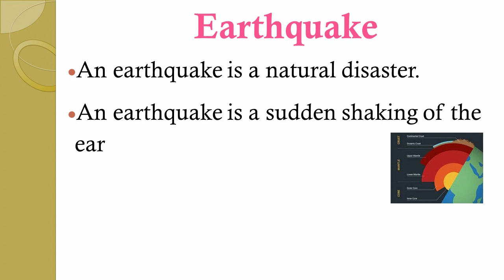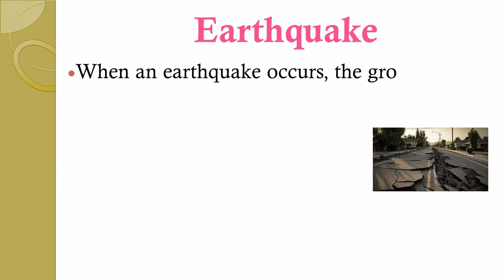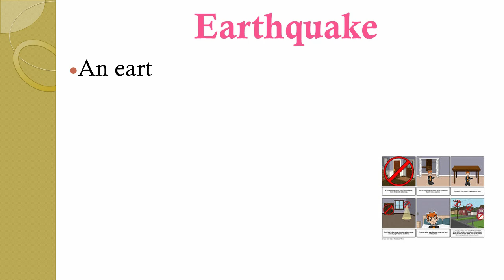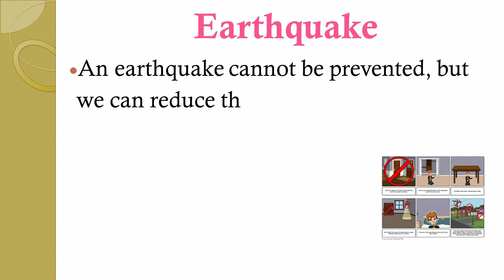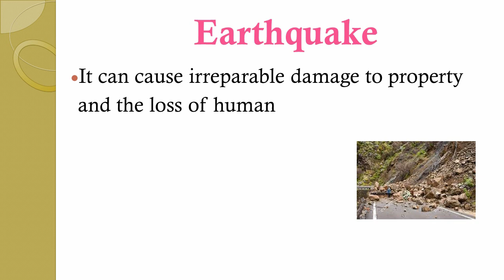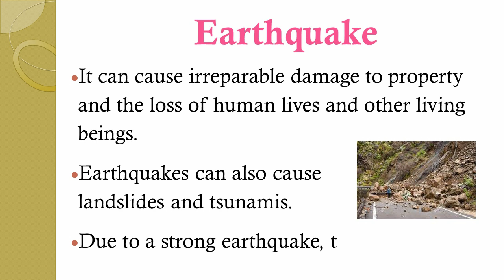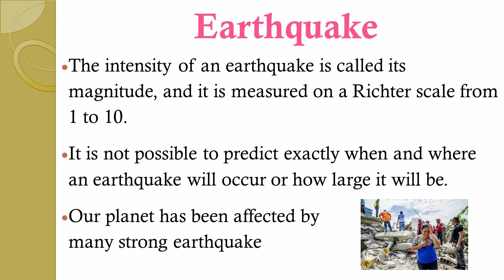Essay on Earthquake |15 lines on earthquake | about earthquake#essay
Aslam-o-Alikum everyone

Essay on Earthquake |15 lines on earthquake | about earthquake